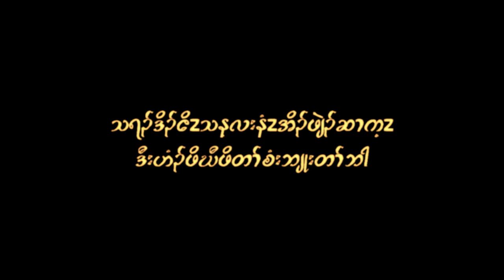KNBC pastor Rev. Kyaw Hoe Birthday & thanksgiving service